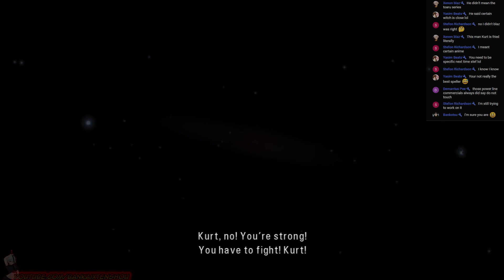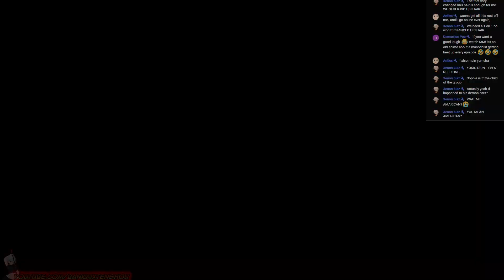(RPCS3) Tales of Graces F Stream highlights #19 Road To Remaster